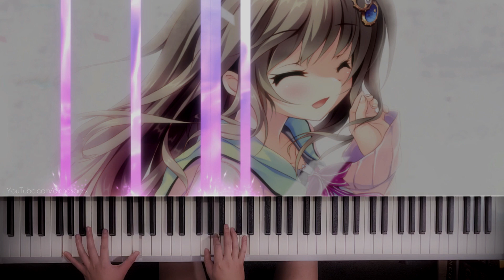9-nine- 「under the moon」(piano) ピアノ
-install memories-